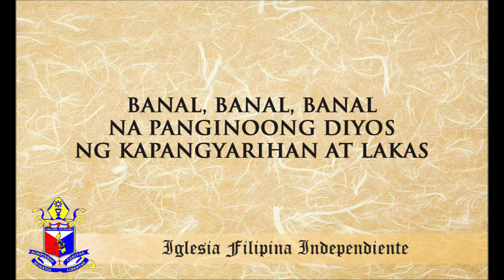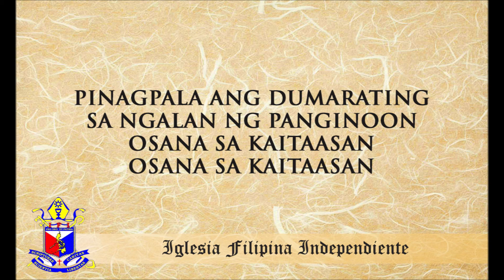Banal (Instrumental / Minus One)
For the music sheet, kindly send a message to me.